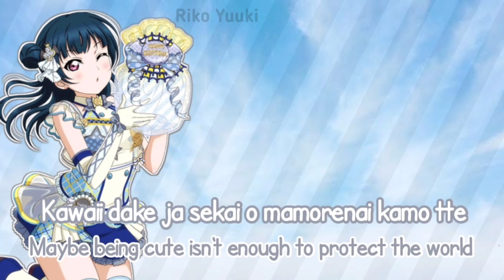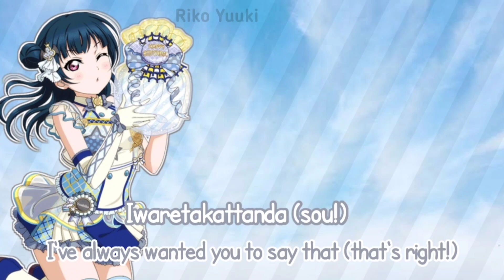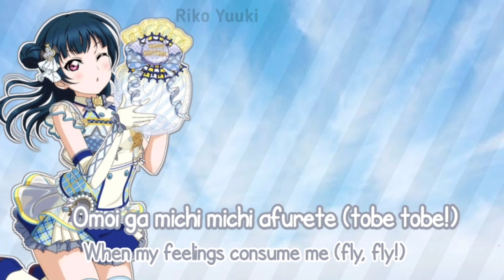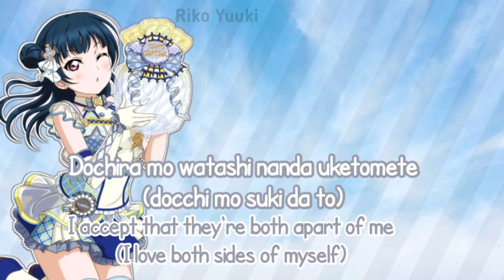[FULL] Tatehoko Tsubasa - Yohane Kan/Rom/Eng Lyrics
Happy birthday Yoshiko/Yohane!
Tatehoko Tsubasa (タテホコツバサ lit. Paradoxical Wings) is a song from Yoshiko Tsushima's first solo album. It was released on July 13, 2021.
The song is written by Aki Hata, composed and arranged by Kazunori Watanabe.
Credits:
✧ Lucykisaragi.tumblr.com/sapphiresring.tumblr.com, idol.st and schoolidu and sekai.best
✧ Love Live wikia, allaikatsuwiki , Projectsekai wiki